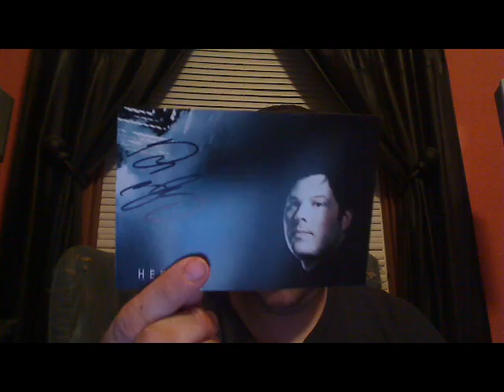3 ttm mailday august 14 2012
thank you Christina DeRosa
thank you Raquel Welch
thank you Greg Grunberg